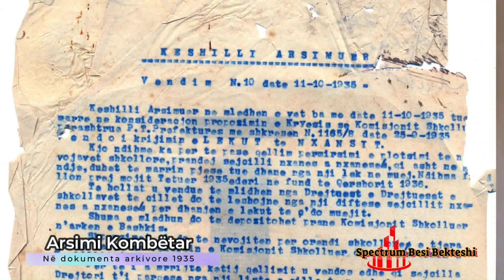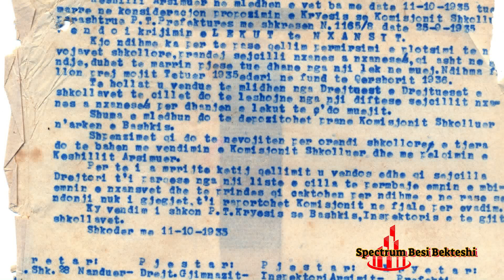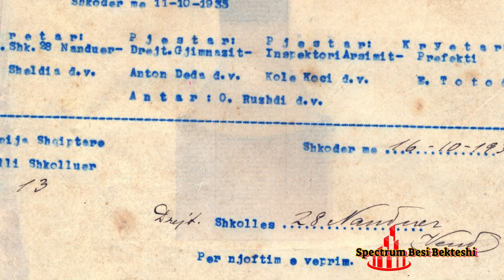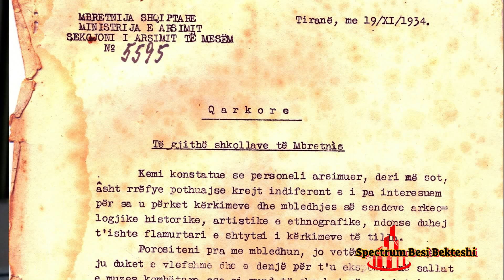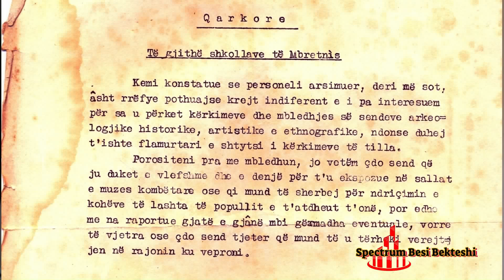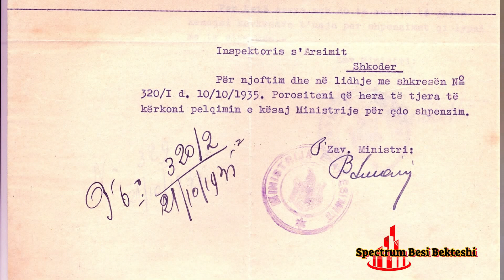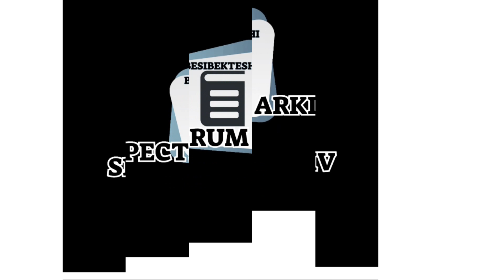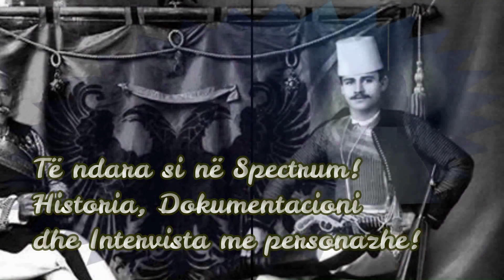Spectrum Renato Radoja Mjeshtri i Madh i Basketbollit për të cilin sot nuk kanë nevojë për mendimin